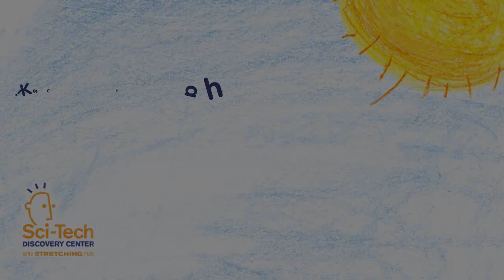Why do you hiccup?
Kids Chat Episode 4:  Hiccups